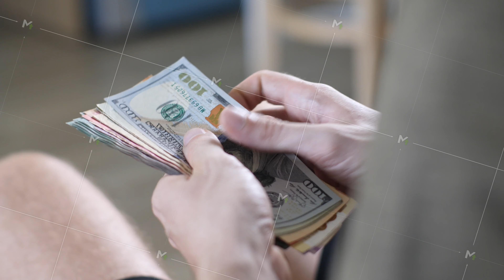Men's hands count cash dollars and other currencies at home in a bright room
Men's hands count cash dollars and other currencies at home in a bright room. High quality 4k